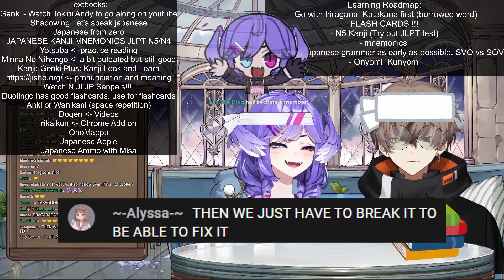Dragoons and Takaradachis unite to "fix" Alban [ NIJISANJI | SELEN TATSUKI | ALBAN KNOX ]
Alban discovers the true nature of Selen and his fans, as they crave Selen's sharp words 😳